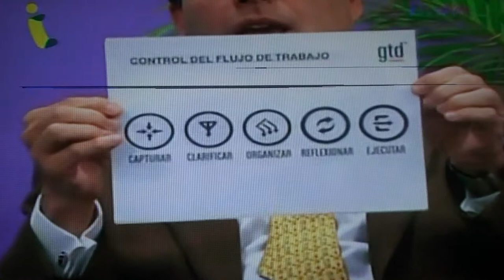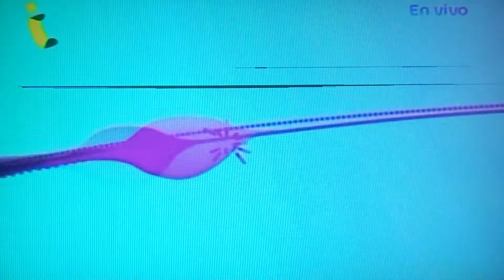GERENCIA 360 00201